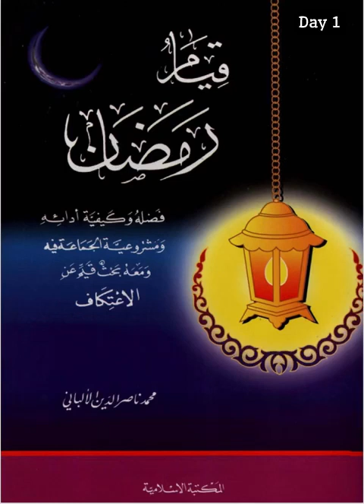Explanation of “Salatu Taraweeh” by Bro. Siddik Salis Sowah of Sheikh Nasiruddeen Al-Albani Day 1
Explanation of the book “Salatu Taraweeh” by Bro. Siddik Salis Sowah authored by Sheikh Nasiruddeen Al-Albani Day 1